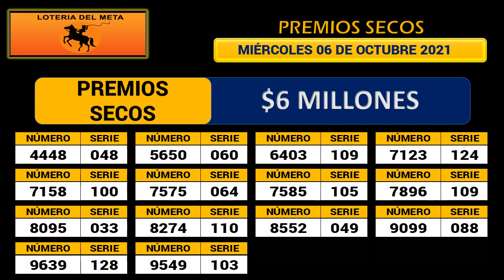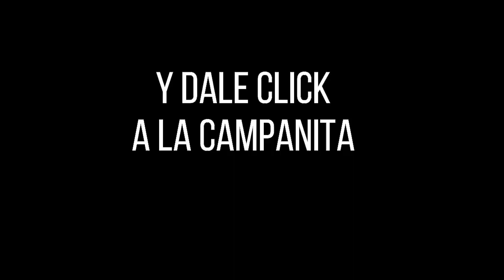Resultado LOTERÍA DEL META Miércoles 06 de octubre de 2021 (PREMIO MAYOY Y PREMIOS SECOS)